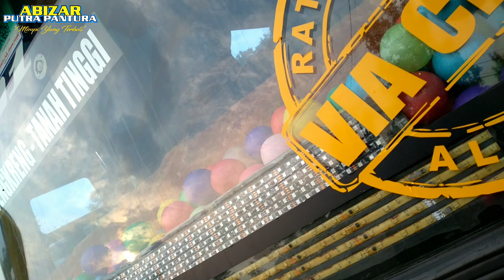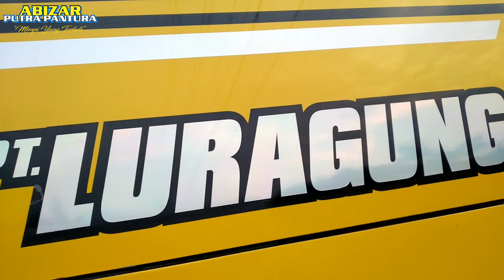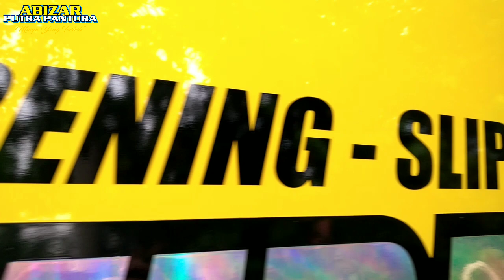Resmi Pindah Ke PO Pribumi❗NEW ALFARRUQ MR.GAPLEX‼️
new alfarruq kini bergabung kembali dengan po pribumi . .